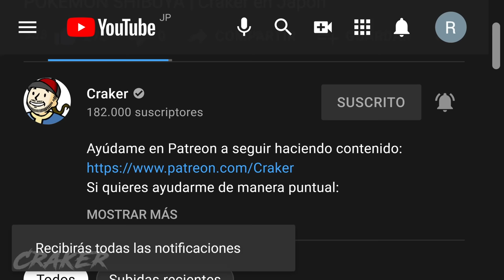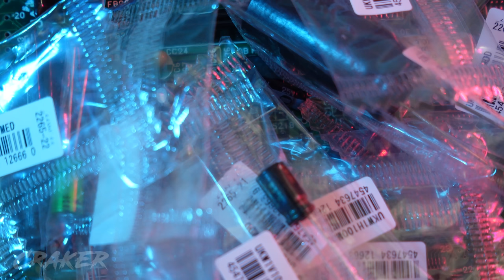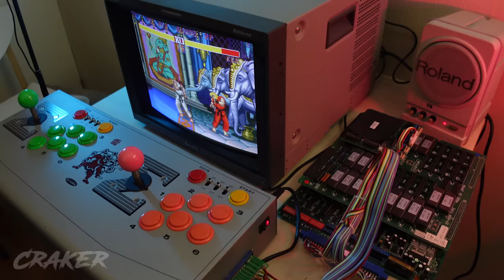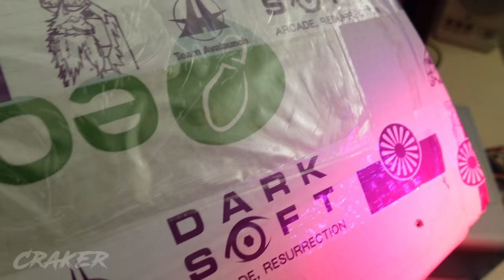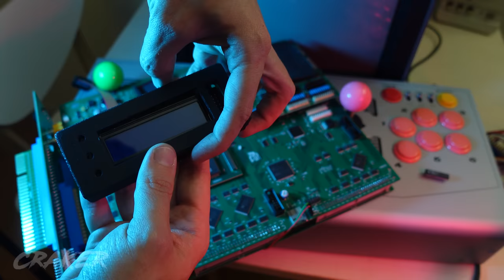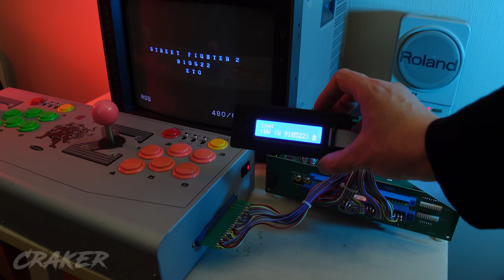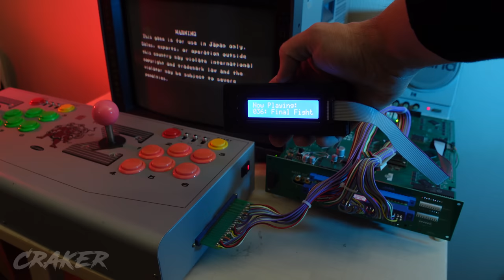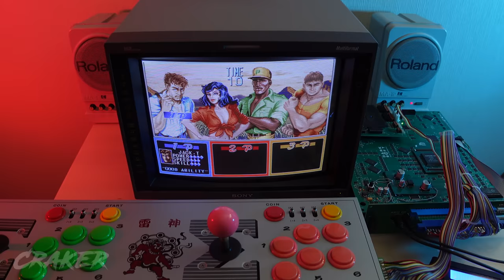RESTAURÉ esta PLACA ARCADE CHINA de CAPCOM y le puse TODOS los JUEGOS ! | Darksoft CPS1 Multi Review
Distribuidores de productos Darksoft por región!